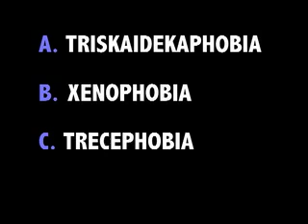88SLIDE: "Friday the 13th" 10/13/06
Rachel tries to stay safe on Friday the 13th...